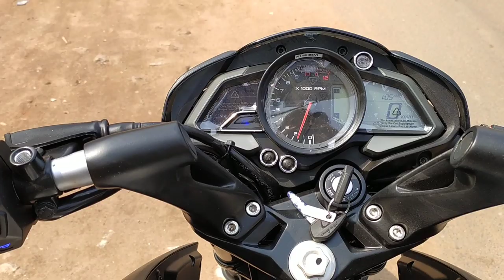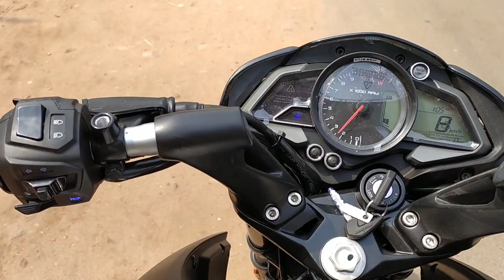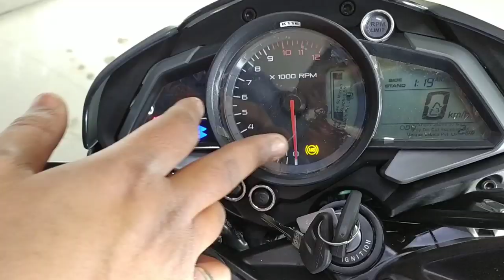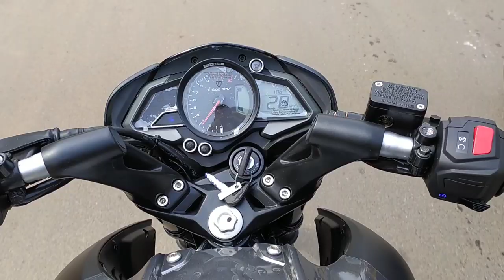Top 10 Reason Why To Buy BAJAJ Pulsar NS 160 BS6 ✔️🔥 || Pulsar NS 160 BS6 Pro & Cons || Buy or Not?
Hello friends,

In this video I am going to tell you about All new  Bajaj Pulsar NS 160 Bs6 model 10 Reason To Buy Pulsar NS 160 BS6 what's new in this model...?? Complete review, Walk-around,All New Features In BS6 Model,Price??And Exhaust Note??

Bajaj Pulsar NS 160 BS6 Vs TVS Apache RTR 160 4v

Bajaj Pulsar NS Bs6 Model

Bajaj Pulsar NS 160 bs6 review

ns 160 bs6 top speed

ns 160 bs6 exhaust note

ns 160 bs6 mileage test

ns 160 bs6 price

ns 160 bs6 vs apache 160 4v bs6

ns 160 bs6 vs gixxer 155 bs6

ns 160 bs6 vs yamaha fzs v3 bs6

ns 160 bs6 vs hornet bs6

ns 160 bs6 colours

ns 160 bs6 ownership review

ns 160 bs6 changes

ns 160 bs6 vs ns 200 bs6

ns 160 bs6 mt 15

ns 160 bs6 vs r15 v3

ns 160 bs6 twin disk

Bajaj Pulsar NS200 BS6

Bajaj Pulsar NS 200 Model

Bajaj Pulsar 180 F Model

Bajaj Pulsar 125 Model

so,